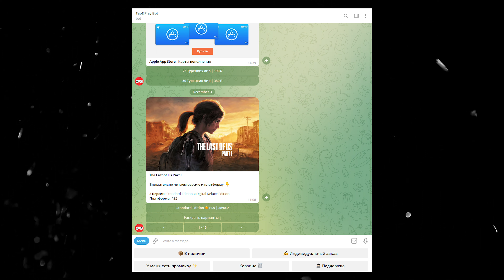ЛУЧШИЕ ИГРЫ для PS 5, которые вышли в 2022 году / ТОП-5 игр уходящего года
— Покупайте игры по выгодной цене в магазине Tap&Play!

Пора подвести итоги года и выбрать лучшие игры для PS5, которые вышли в уходящем 2022. И пиши в комментариях свои любые игры этого года.

00:00 — ТОП игр для компаний
00:34 — ELDEN RING
02:28 — GOD OF WAR Ragnarok
03:34 — HORIZON Forbidden West
05:09 — STRAY
05:39 — DEMON’S SOULS
03:22 — Покупайте игры в магазине Tap&Play